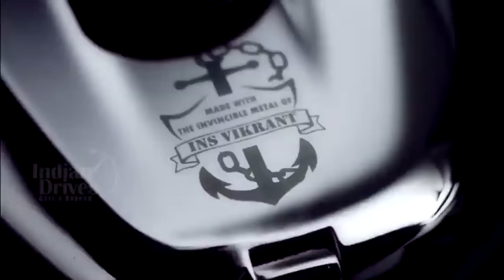Top BIKE Launches At Auto Expo 2016